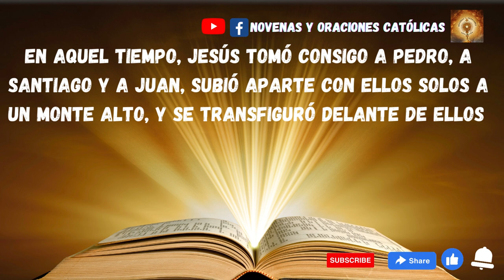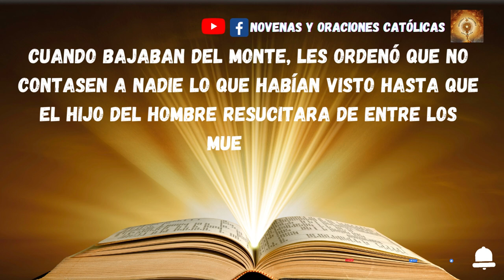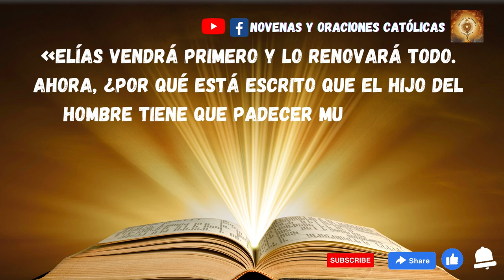Lectura del Santo Evangelio de hoy 18 Febrero 2023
En aquel tiempo, Jesús tomó consigo a Pedro, a Santiago y a Juan, subió aparte con ellos solos a un monte alto, y se transfiguró delante de ellos. Sus vestidos se volvieron de un blanco deslumbrador, como no puede dejarlos ningún batanero del mundo.
Se les aparecieron Elías y Moisés, conversando con Jesús. Entonces Pedro tomó la palabra y dijo a Jesús:
«Maestro, ¡qué bueno es que estemos aquí! Vamos a hacer tres tiendas, una para ti, otra para Moisés y otra para Elías».
No sabía qué decir, pues estaban asustados.
Se formó una nube que los cubrió y salió una voz de la nube:
«Este es mi Hijo, el amado; escuchadlo».
De pronto, al mirar alrededor, no vieron a nadie más que a Jesús, solo con ellos.
Cuando bajaban del monte, les ordenó que no contasen a nadie lo que habían visto hasta que el Hijo del hombre resucitara de entre los muertos.
Esto se les quedó grabado y discutían qué quería decir aquello de resucitar de entre los muertos.
Le preguntaron:
«¿Por qué dicen los escribas que primero tiene que venir Elías?».
Les contestó él:
«Elías vendrá primero y lo renovará todo. Ahora, ¿por qué está escrito que el Hijo del hombre tiene que padecer mucho y ser despreciado? Os digo que Elías ya ha venido y han hecho con él lo que han querido, como estaba escrito acerca de él».